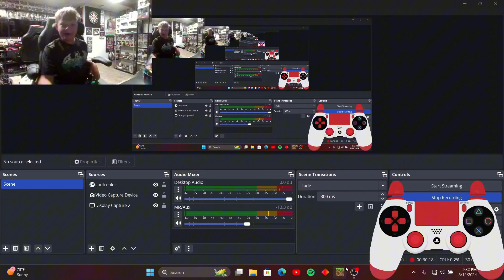LAST GAME ON TILL NEW SEASON!!!